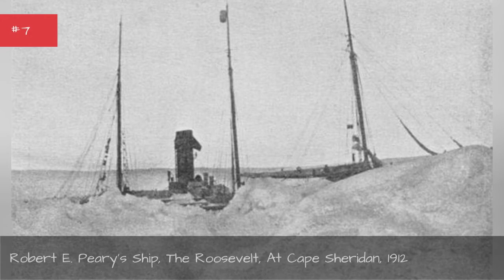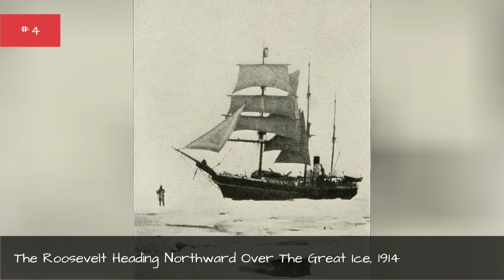Haunting And Beautiful Photos From Robert Peary'S 1909 North Pole Expedition 👑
Robert E. Peary sent word from Indian Harbour, Labrador, that he'd reached the North Pole on September 7, 1909. The North Pole was one of very few earthly destinations no person had set foot in.For nearly 300 years, scientists, researchers, and explorers from around the world attempted the journey, only to fall short or perish in the undetermined conditions of the icy front. Peary and his crew, which included the first African American Arctic explorer,Matthew Henson, set forth on The Roosevelt, the steamboat created for Peary by his sponsors and named after President Theodore Roosevelt, and reached the Arctic on August 6.
Peary's old friend and shipmate, Fredrick Cook claimed to have "reached the North Pole April 21, 1908," over a year before Peary. Though both men's stories were released around the same time in September1909, for years they would be disputed and analyzed, with researchers, scientists, explorers, and judges examining the evidence of their respective expeditions. Ultimately, Peary became known as the first man to reach the North Pole.
These haunting photos from the Arctic prove that regardless of who first sailed through the icy terrain, the expedition was worthwhile.
Photo: Wikimedia Commons/Flickr
0:00 - Intro
0:00:08 -  Dr. J.W. Goodsell In A Fur Parka, 1905
0:00:18 - The Roosevelt During The Hudson-Fulton Parade, C. 1909
0:00:29 - Four Indigenous Men At The North Pole, 1912
0:00:38 - Robert E. Peary On The Main Deck Of The Roosevelt, C. 1909
0:00:50 - MacMillan, Borup, Gushue, And Henson On The Sled That Went To The North Pole, 1906
0:01:02 - Robert E. Peary's Ship, The Roosevelt, At Cape Sheridan, 1912
0:01:43 - Robert E. Peary's Sledge Party Posing With Flags At The North Pole, 1909
0:01:55 - Portrait Of A Glacier, C. 1825
0:02:04 - The Roosevelt Heading Northward Over The Great Ice, 1914
0:02:13 - President Theodore Roosevelt Inspecting The SS Roosevelt Before Its Departure For The North Pole, 1908
0:02:25 - Matthew Alexander Henson, The First African American Arctic Explorer, 1909
0:02:37 - Robert E. Peary's Self-Portrait, 1909